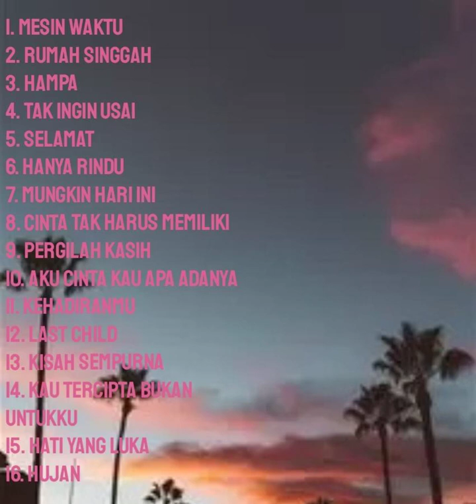Lagu Lagu Cafe Terbaik Yang Cocok Buat Kerja Dan Santay 😊 || Tanpa Iklan